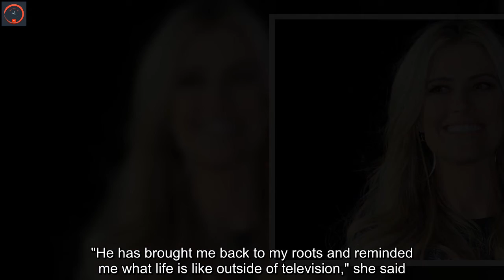Christina Haack responds to criticism of her relationship with Josh Hall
Christina Haack is perfectly happy with the pace of her relationship with Josh Hall.The HGTV star took to Instagram to post a picture of herself and Hall with the caption, "Too fast, too soon, too blah blah blah.. that feeling of pure bliss / those deep convos, love is what it is." She has since rewritten the caption as a series of emojis. The couple got engaged in September after a few months of dating.Haack was previously married to her "Flipping 101" co-star, Tarek El Moussa, who she divorced in 2018. She married TV host Ant Anstead later the same year. They divorced in 2021. She has two kids with Moussa and a son with Anstead.In a recent interview with People, Haack said that being with Hall has been refreshing."He has brought me back to my roots and reminded me what life is like outside of television," she said. "With him by my side, I believe anything is possible."